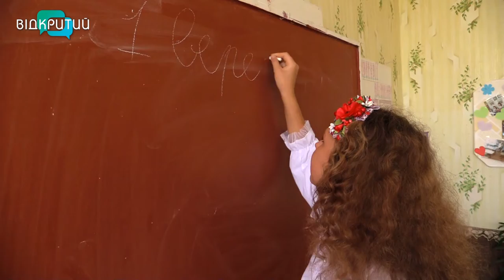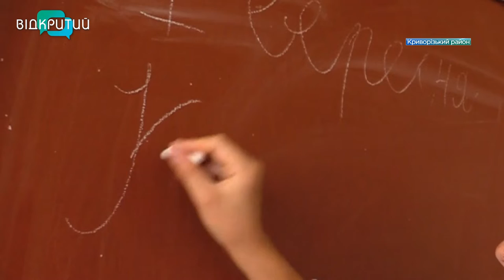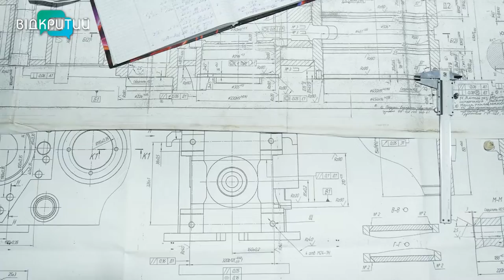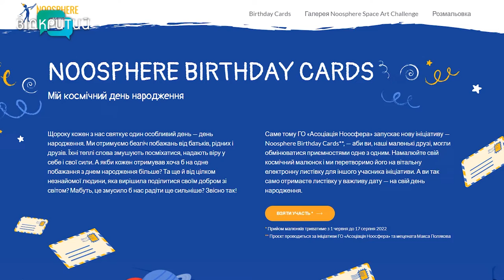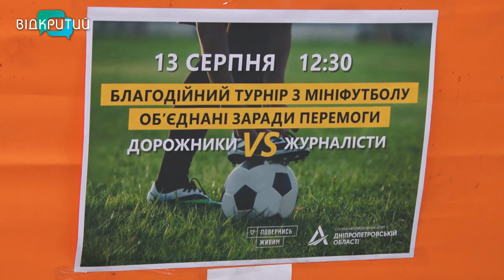Новини OPEN NEWS від 15 серпня 2022 року 18:15